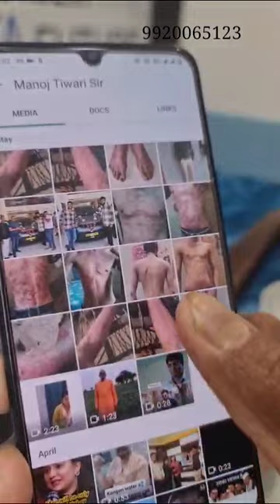15 years of severe Psoriasis 90% clear, Kangen Water 💦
This gentleman suffered for 15+ years with bleeding Psoriasis. Kangen Water was his final  cure to his ailment.

For more information WhatsApp
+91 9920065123